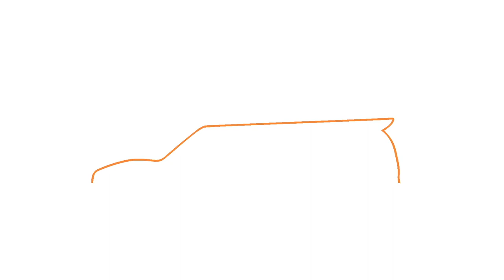Seat Leon vs. VW Golf 8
Kako se med sabo primerjata novi Seat Leon in Golf 8. generacije?